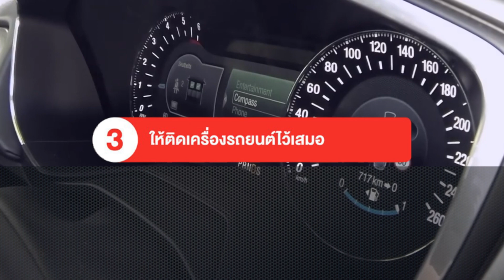5 วิธีเอาตัวรอด หากขับรถไปเจอช้างบนถนน | Need To Know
คลิพในวันนี้เหมาะมากสำหรับคนที่ชอบขับรถไปท่องเที่ยวตามอุทยานต่างๆ ซึ่งเราอาจจะเคยได้ยินหรือได้เห็นคลิพกันมาบ้างว่า เจอช้างป่าออกมาริมถนน หรือแม้กระทั่งออกไล่ตามรถ

Carnatomy คลิพนี้เลยจะมาแนะนำวิธีเอาตัวรอดเมื่อขับรถไปเจอช้างป่า และวิธีสังเกตว่าช้างที่เจอนั้นอารมณ์เป็นอย่างไร   ไปชมกันครับ